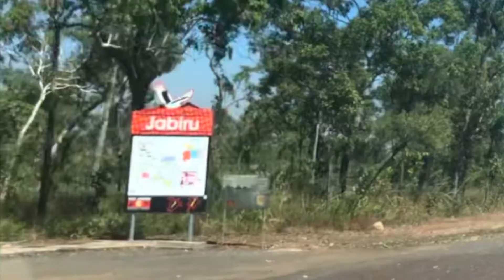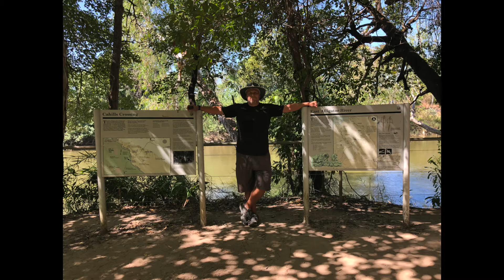Half Lap Day 33 Kakadu!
Brace yourself for this HUGE day! Today we explore Kakadu!
First we take a tour and check out the rock art at Ubirr Rockart. We watch the sunset at Nadab Lookout. We bird watch at Mamukala Wetlands and watch the locals fish as Cahills Crossing. We hike Anbangbang Rock Shelter and search for water buffalos at Anbangbang Billabong. We stayed at Kakadu Lodge Caravan Park and the kids loved Bowali Visitors Centre. Finally we took a Yellow Waters Boat Tour to see wild Crocodiles! We made camp at a beautiful free camp, Edith Rail Campground.